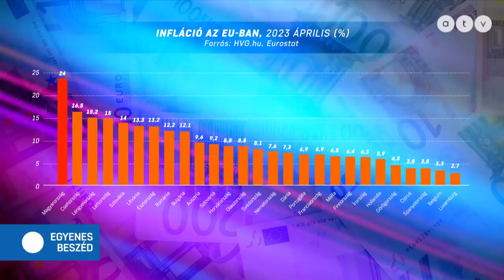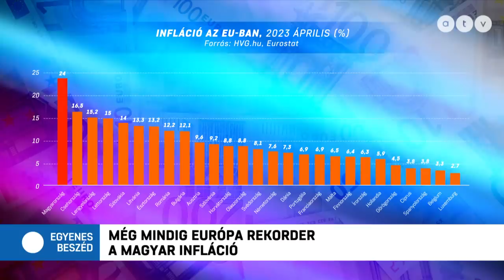Továbbra is toronymagasan Európa-rekorder a magyar infláció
Az Egyenes Beszéd vendége Bod Péter Ákos, az MNB korábbi elnöke.